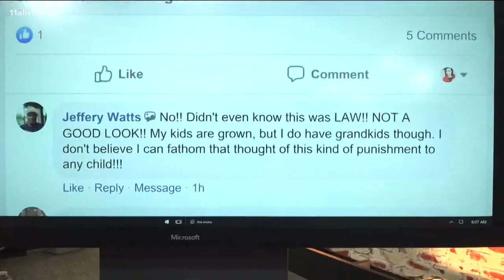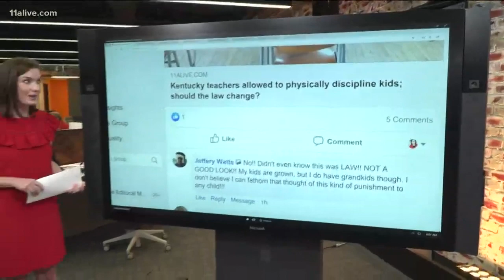Should educators be allowed to physically discipline students?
Two Kentucky lawmakers are trying to make sure that law changes on the books.